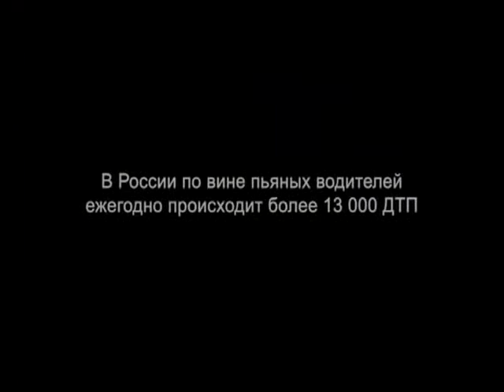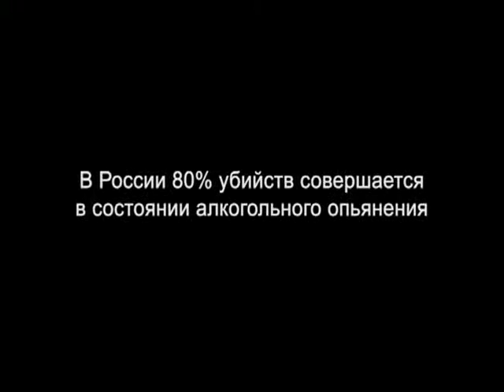Знаменитости о трезвости.mp4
Посмотри и задумайся, русский человек!